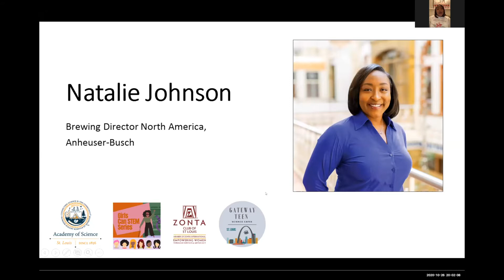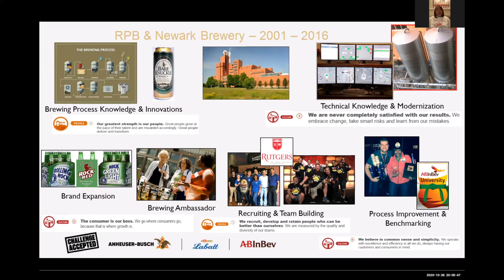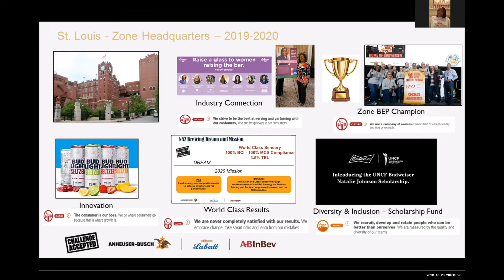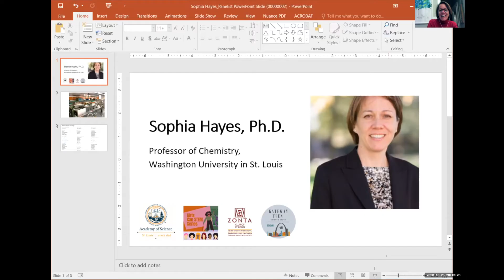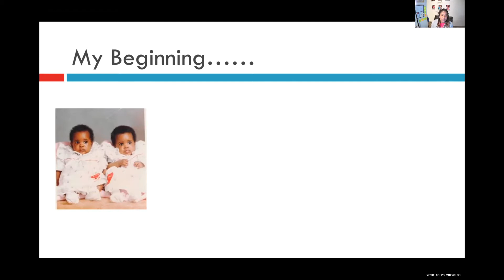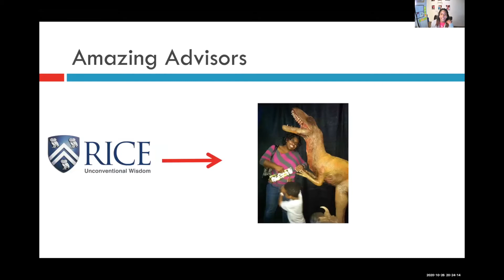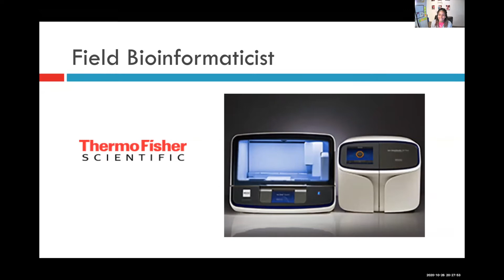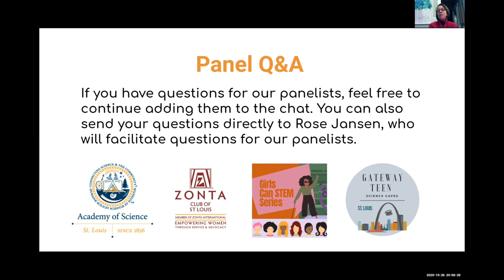Teen Science Cafe: Picture a Scientist — panel discussion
Recording of our Virtual Teen Science Cafe: Picture a Scientist - panel discussion session.

During this Cafe, Teens had the opportunity to view the documentary film, Picture a Scientist. Following the screening, Teens were able to ask questions to three local Saint Louis women scientists who share their experiences and stories as women in science along with advice for overcoming bias, obstacles, and hardships, and with tips for persevering in STEM.

THE PANELISTS:
Bohemaa Adu-Oppong, Ph.D., Field Bioinformatics Scientist, Thermo Fisher Scientific
Sophia Hayes, Ph.D., Professor of Chemistry, Washington University in St. Louis
Natalie Johnson, Brewing Director North America, Anheuser-Busch

Picture a Scientist is a Gateway Teen Science Cafe Event of the The Academy of Science – St. Louis presented in partnership with the Girls Can STEM initiative of The Academy of Science and the Zonta Club of St. Louis.